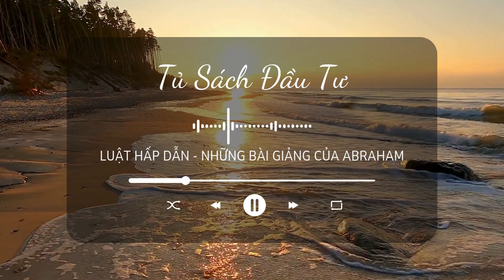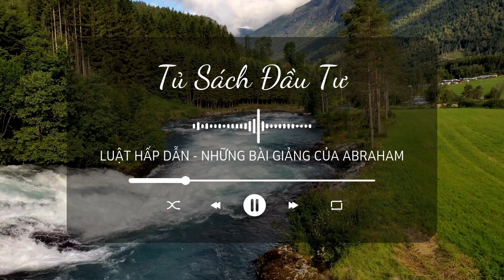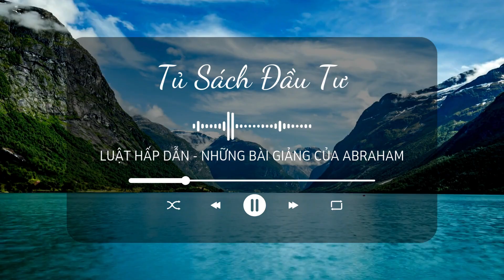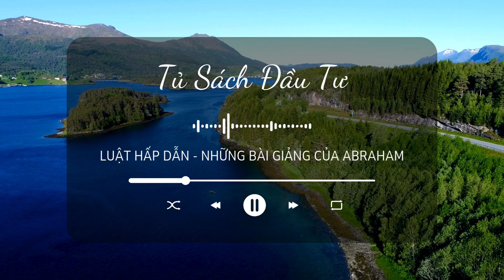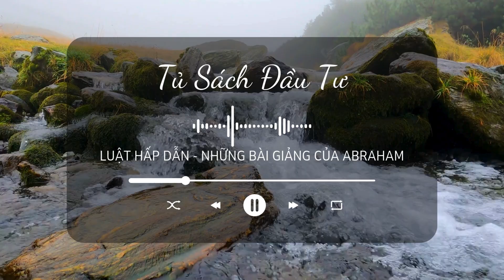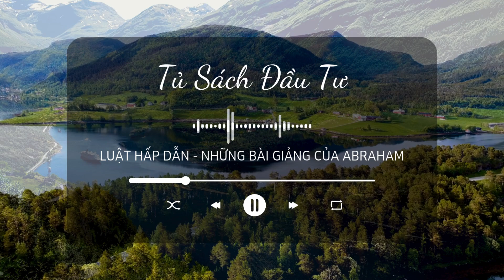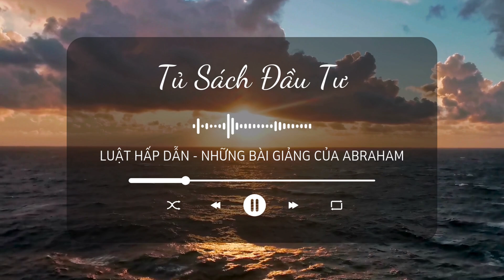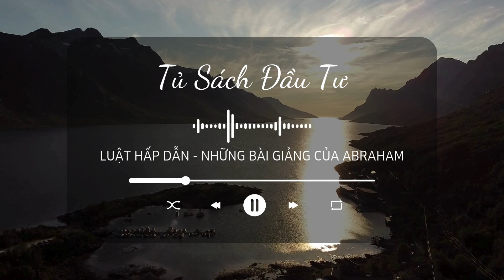Sức Mạnh Của Suy Nghĩ Có Chủ Ý | sách: Luật hấp dẫn | Esther & Jerry Hicks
Sức Mạnh Của Suy Nghĩ Có Chủ Ý | sách: Luật hấp dẫn – Những bài giảng cơ bản của Abraham | Esther & Jerry Hicks
00:32 Giới thiệu về ba Luật Vũ trụ vĩnh cửu
02:16 Luật thứ nhất: Luật hấp dẫn
07:53 Luật thứ hai là Luật Sáng tạo có chủ ý
12:29 Luật thứ ba, Nghệ thuật khoan dung
Mọi người nhớ ghé "Tiệm sách cũ 1997" để tìm ra cuốn sách mà bạn thích và ủng hộ mình nhé
🎁 Bank: 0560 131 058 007 - NGUYEN VAN THUY - MB (NH Quân Đội)
Trân trọng cảm ơn sự theo dõi và ủng hộ của các bạn!